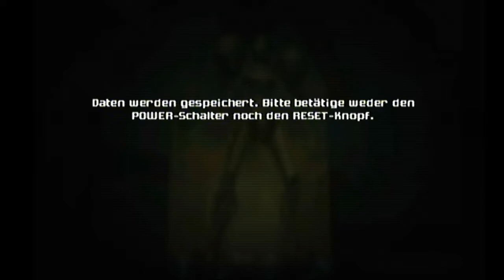Metroid Prime #012 - Long... Extended... SPECIAL Part .?! | D3LT4-K & Eicosa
● Spiel: Metroid Prime Triology | Plattform: Wii
● Kommentiert und gespielt von D3LT4-K 2019 & Eicosa 2019
● Genre: Action, Abenteuer, Atmosphärisch, Metroidvania
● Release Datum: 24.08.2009